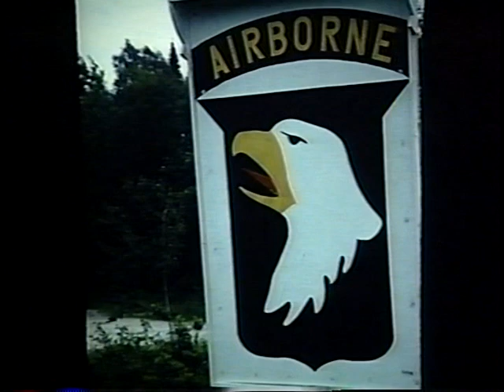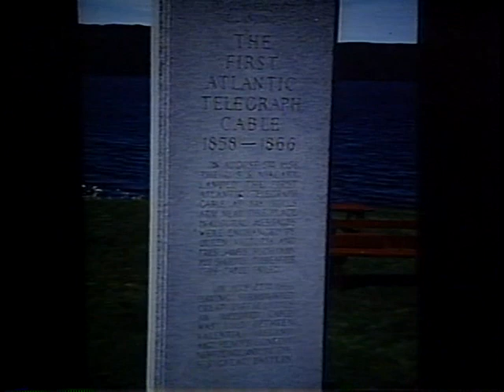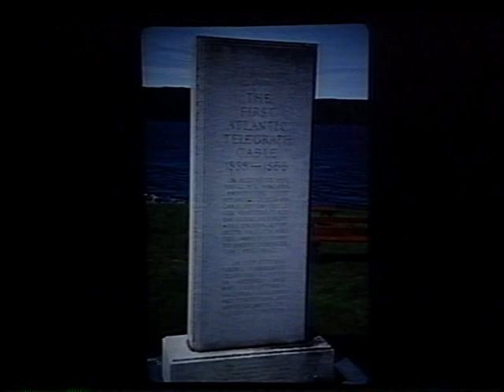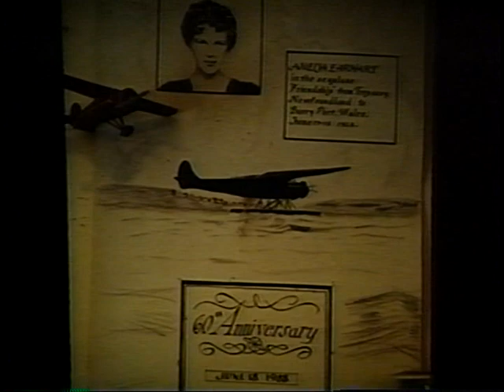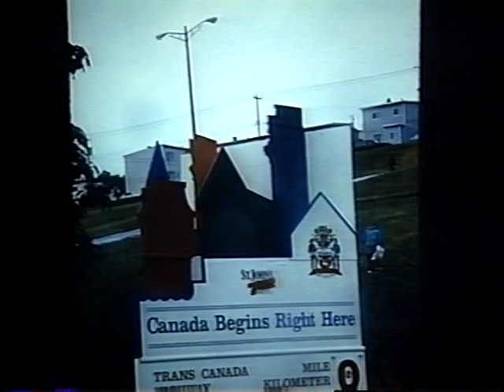John Rodgers Travels - Always The Sea; Canada's Atlantic Provinces